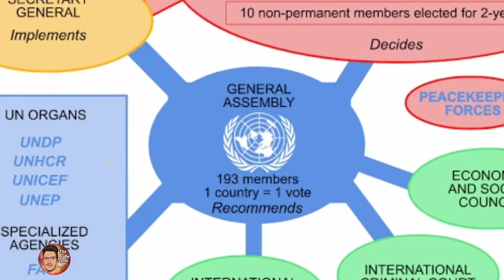kya UNSC m India ko permanent member bnaya jayega| UN|Nehru ne unsc ki membership kyo chhodi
Is video m btaya gya h ki bharat ko unsc ki permanent membership kaise milegi, or btaya gya h ki bharat unsc ka member kyo nhi bn paya